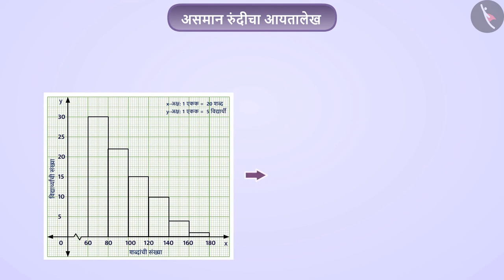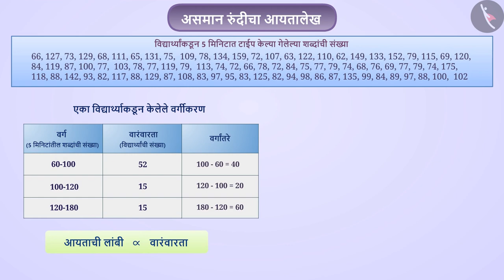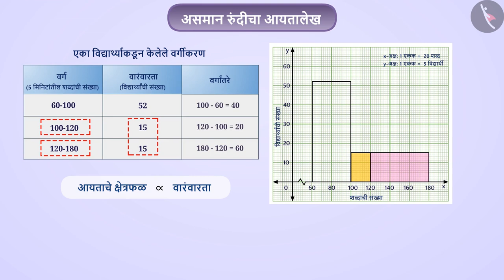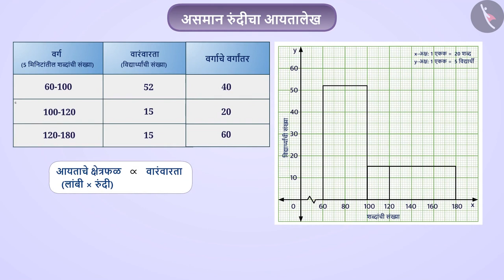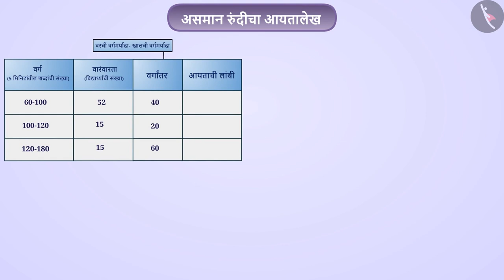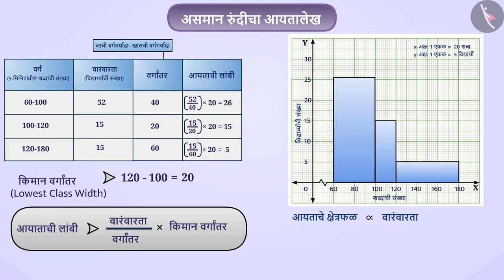समान आणि असमान रूंदीचे आयतालेख|Part 2/4|Histogram of Uniform and Varying Widths|Marathi|Class 9